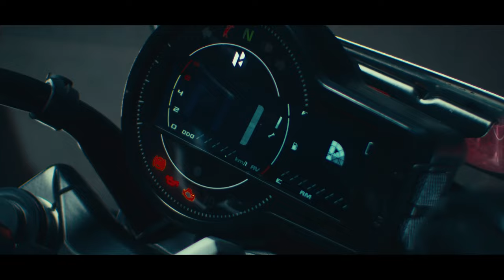Mavrick 440 | Me x Machine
In a world where most people fit in,
there are those who stand out.

To them every new place feels like a home,
they just haven’t been to yet.
We call them Mavericks.

A Maverick unlike any other,
Needs a machine unlike any other.

When a Maverick meets the MAVRICK,
It is just the beginning.